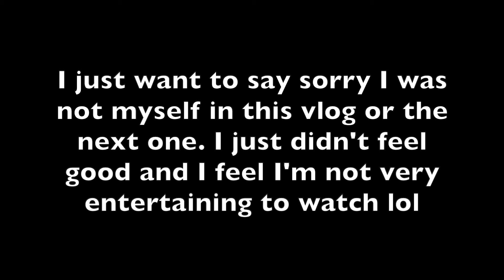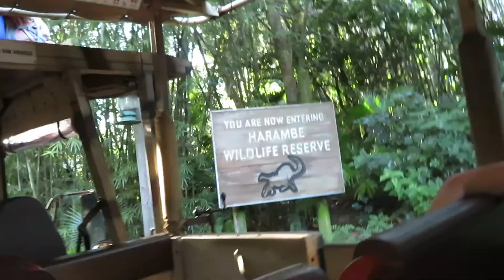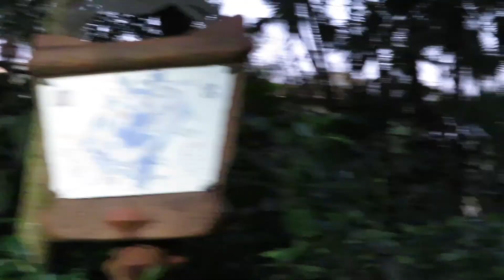We met Kevin!! Animal Kingdom Disney Vlog 7 | Maddie Teagarden